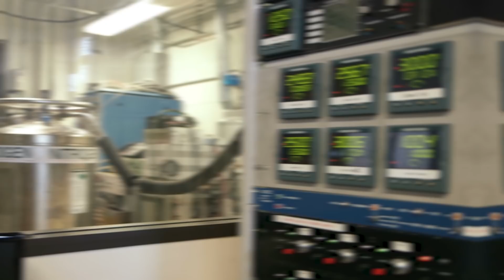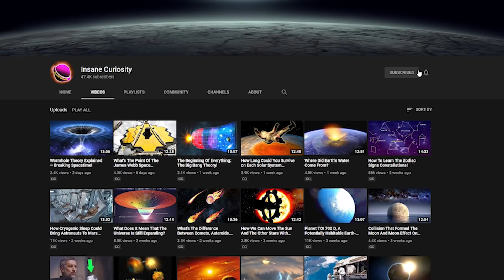Starship SN3 Failure Reasons. SN4 Already Under Construction!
From its recent failures, to what it means for space travel as a whole, and more! Join me as we explore the Starship SN3 failure  Reasons.  SN4 already under construction!

Without a doubt, one of the groups that are keeping the hope of getting back into space alive is Elon Musk's SpaceX. Not only are they trying to revolutionize how we get into space via reusable starships and such, but they're also the ones who are pushing the hardest to try and get us to Mars. But, to accomplish this goal, they have to put their starships through rigorous testing that pushes everything to the brink, and sometimes beyond, and through that, they can know if the starship will hold up, or if something needs to change.

To be a little more specific, the team was doing the various testings of the craft when they eventually went and did the much dreaded Cryogenics test. This is where they put in liquid nitrogen into the craft to test how the craft would hold up against freezing temperatures at certain pressures (mimicking the feeling of space against the crafts interior and hull).
At first, everything seemed to be going fine. There were some small glitches, including leaks in the valves at certain points, but SpaceX determined it was ok to keep going. As they were filing up the top parts of the SN3 with liquid nitrogen though, the whole thing buckled and thus the entire craft was destroyed. And if you look at the footage of the event, you'll notice that it broke down in rather mind-boggling fashion.
However, SpaceX is confident that this wasn't a case of materials not holding up, but rather, a command prompt going wrong in the test that caused the wrong parameters to go off and thus scuttle the craft. Elon Musk noted, “we will see what data review says in the morning, but this may have been a test configuration mistake,” on Twitter and the first-look observations, the fault may have been related to detanking or an out of spec pressurization status, rather than another structural failure under pressure.
This was later confirmed in later tweets, with Musk adding specifics as to the cause of the failure.
“There are redundant pressure control valves. It’s a new system and SN3 was simply commanded wrong. Rockets are hard. Good news is that this was a test configuration error, rather than a design or build mistake. Not enough pressure in the LOX tank ullage to maintain stability with a heavy load in the CH4 tank. This was done with N2.”
Not so ironically, this wasn't the first time that a SpaceX vehicle has failed in regards to Cryogenics testing on a launch site. But the difference though is that previous models failed due to the materials that were put on the craft. In this case, it was a command prompt that screwed everything up and not the materials, and that's why the upcoming SN4 won't need to be upgraded in the materials or construction sense. Or at least, that's the belief right now, this could all change in an instant or with the arrival of something new.
Before we continue to break down the SN3 incident, be sure to like or dislike the video, that way we can work hard to bring the best videos possible!
As noted, SpaceX has been working on starship vehicles for a while now. Not just that, they've been redesigning, improving, and testing like mad to try and make sure everything works. Even the SN3 is something that is the product of a lot of testing and iteration. While it may be "Serial Number 3", there have been plenty of ships before this, including the MK1 and the MK3.
Starship SN3 is the culmination of all of these test articles. The vehicle was stacked in a new assembly building, beginning in mid-March. The vehicle was rolled to the launch pad and lifted onto the launch mount on March 29. Pending final preparations and checkouts at the pad.
The SN3 vehicle notably featured a new internally mounted, deployable leg design, which is visible in photos shared by SpaceX CEO Elon Musk. Musk noted that the legs will be longer starting with Starship SN4.

Video Chapters:
00:00 Introduction
00:18 SpaceX and Starship Goals
00:54 SN3 Failure Overview
01:47 Cryogenics Test Failure
02:15 Elon Musk's Clarification
03:38 Previous Failures
04:43 SN3 Construction Details
06:00 SN4 Construction Focus
07:03 SN4 Testing Plans
09:00 Importance of Rigorous Testing